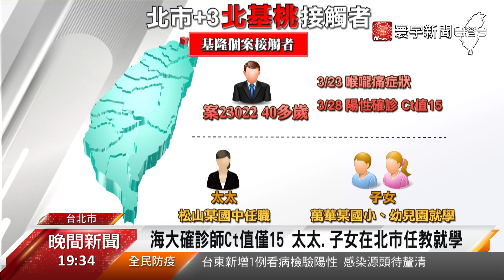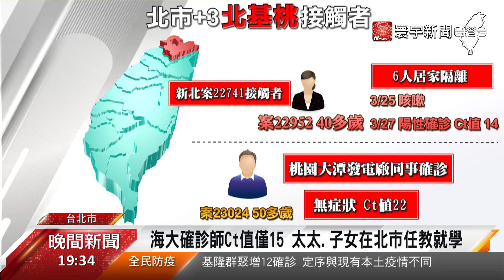曾說4月疫反撲挨罵 柯文哲嗆：別政治凌駕專業@globalnewstw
疫情升溫，新北、基隆、桃園都出現傳播鏈，新北今天(28日)新增6例確診個案，前一天零確診的北市也逃不掉，出現3例確診，其中一例，還曾跟新北確診者一起到基隆聚餐，先前曾說過4月疫情會反撲，台北市長柯文哲一語成讖，三天前還被議員許淑華嗆閉嘴，柯文哲今天狠狠反嗆，說他是重症專家。